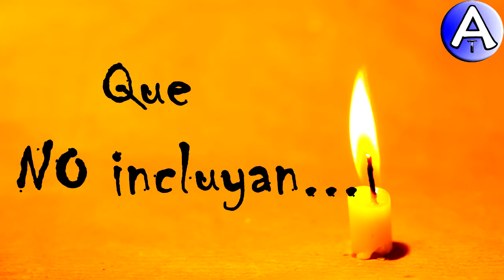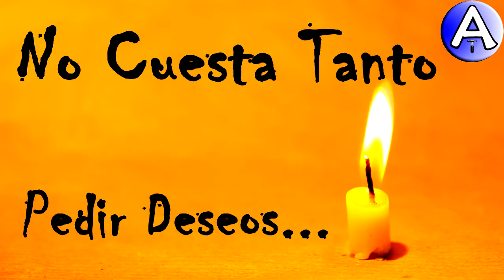Feliz Cumpleaños Maria Belen / Piensa 3 Deseos / Video Postales ATLASNUBEAUTOGESTION